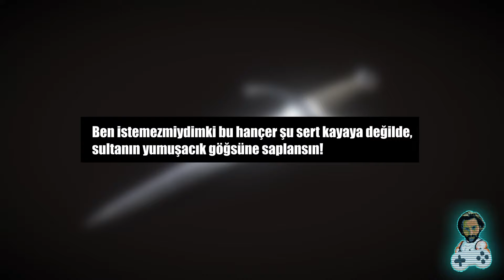Assassin's Creed Gerçek mi ? - Haşhaşilerin ve Tapınakçıların Hikayesi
Haşhaşiler ve tapınakçılar!
Hepimizin bildiği üzere Assassin’s Creed, tarihte gerçekten yaşanmış olaylara ev sahipliği yapan bir seri. Her ne kadar içerisinde bolca kurgu da barındırsa söylediğim gibi tarihteki yaşanmış olaylar veya kişiler, Assassin’s Creed'in olmazsa olmazı. Bu videoda bahsi geçen gerçeklik unsuruna bağlı olarak hem oyundan hemde tarihten örnekler verip bir kıyaslama yapacağız. Ve bu kıyaslamayı yaparken de serinin bazı oyunlarını referans alacağız. İyi seyirler...

00:00 - Girizgâh
01:20 - Güç Sarhoşluk Getirir
01:31 - Tapınak Şövalyeleri
03:54 - Tapınakçılar Tarikatı Yozlaşıyor
03:51 - Kral IV. Philippe
05:15 - Assassin’s Creed Unity - Kral IV. Philippe Tapınakçılara Baskın Düzenliyor
08:20 - Jacques de Molay Diri Diri Yakılıyor!
10:11 - Polat Alemdar ve Tapınakçılar
10:31 - Assassin’s Creed Tapınakçılar
11:01 - Kral Alfred ve Order of the Ancients
12:19 - May the Father of Understanding Guide Us
12:35 - Haşhaşiler
12:52 - Hasan bin Sabbah
14:21 - Hasan Sabbah Alamut Kalesi
15:51 - Hasan Sabbah ve Sultan Sencer Hikayesi
16:44 - Haşhaşiler
17:59 - Raşidüddin El Sinan
18:44 - Raşidüddin El Sinan ve Selahaddin Eyyubi Hikayesi
20:26 - Haşhaşiler Nasıl Sona Erdi?
20:52 - Assassin’s Creed Suikastçılar
21:13 - Assassin’s Creed Odyssey, Tarihin İlk Suikastı
22:08 - Assassin’s Creed Origins, Suikast Kardeşliği
23:05 - Fight for Honor, Fight for Freedom
23:44 - Final